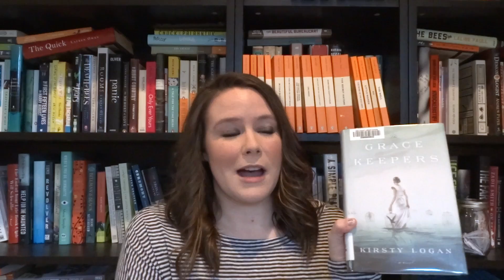January 2016 TBR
Let's talk about the books I hope to get to in January 2016

Fates & Furies by Lauren Groff
Locke & Key Vol. 2 by Joe Hill
All This Has Nothing to do With Me by Monica Sabolo
The Blue Girl by Laurie Foos
The Gracekeepers by Kirsty Logan
The Library at Mount Char by Scott Hawkins
Saga Vol. 3 by Brian K Vaughn
Pretty Deadly Vol. 1 by Kelly Sue DeConnick
The Interestings by Meg Wolitzer

::H A P P Y  R E A D I N G::